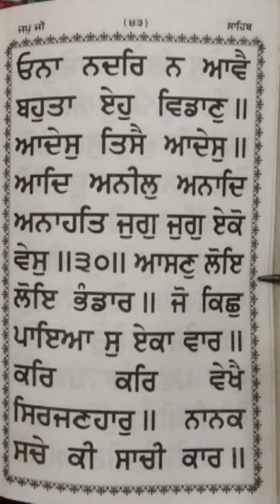ਜਪੁਜੀ ਸਾਹਿਬ ਪਉੜੀ 30 | japji sahib pauri 30 mala 108 time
ਜਪੁਜੀ ਸਾਹਿਬ ਪਉੜੀ 30 | japji sahib pauri 30 mala 108 time from Gur Nanak asra youtube channel date 23 March 2023